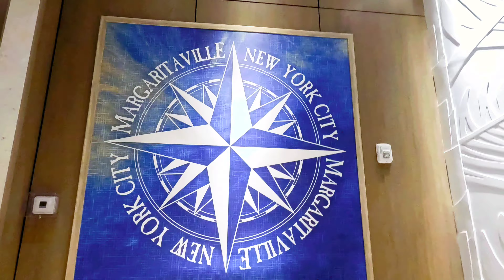Margaritaville Times Square to the Red Steps in Times Square Walk - Time Warp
A walk from the Margaritaville Times Square Resort to Times Square in New York City along 7th Avenue (40th to 47th Streets).  January 30, 2023.

A Time Warp Walk from Margaritaville Times Square Resort to 47th and 7th in Times Square, NYC.  January 2023.